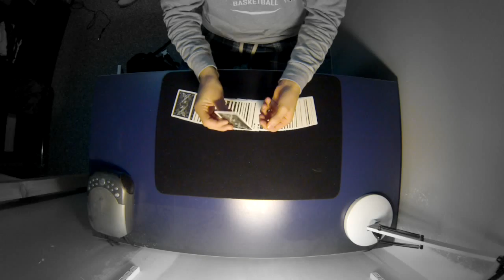EC Sandwich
Similar to an old effect. Original. Hope you like it! I filmed with a GoPro Hero 3 Silver, used the Guardians, and the music is Pamgaea from incomptech.